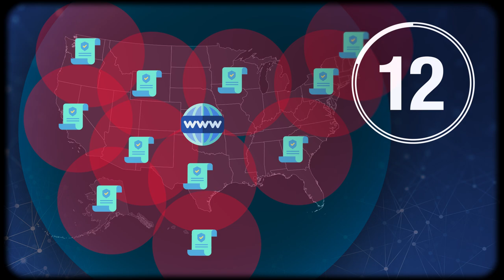Internet privacy legislation | IN 60 SECONDS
ARTICLE — 7 deadly sins of the privacy and data protection policy debate

California's internet privacy regulations threaten to Balkanize American online commerce into a mishmash of 50 separate state regimes. AEI Visiting Scholar Roslyn Layton explains.

Watch other videos about "Topic"

Photo credits:
Twenty20
Reuters
Kiranshastry at Flaticon.com